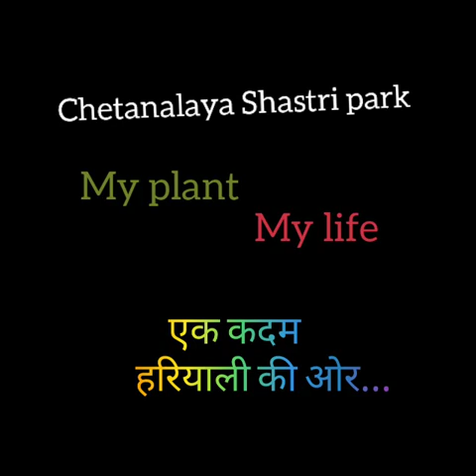Chetanalaya Shastri Park initiates 'My Plant, My Life' Campaign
The Children of Neighbourhood Children Parliament at Chetanalaya Shastri Park initiated 'My Plant, My Life.' Through this initiative the children adopt a plant, name it, learn about the plant, nurture it and tell others about the plant. It is a small step towards a movement 'Children for Environment'